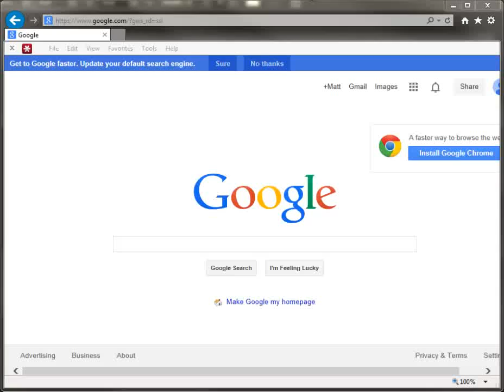U Jelly! Speedtest: 361Mbps down, 335Mbps up!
What is this "lag" you speak of?